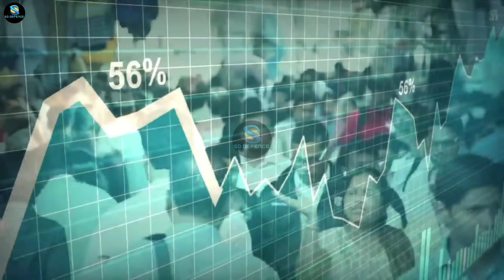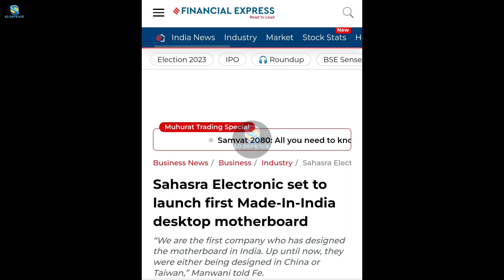भारत के पहले मदरबोर्ड ने सबको चौकाया | Sahasra Electronic To Lunch Frist Motherboard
your Queries...

Electronics Industry of India,
made in India Electronics,
PCBs for College Project,
Electronics export from India,
Electronics import in India,
India's First Motherboard,
Sahasra Electronics,
Laptop made in India,
Indian Laptop companies,
electronics manufacturing in India,
Import of electronics in India,
100% Made in India,
100% Make in India,
Manufacturing news,
News Related to Manufacturing and investment
India semiconductor,
semiconductor,
sd defence,